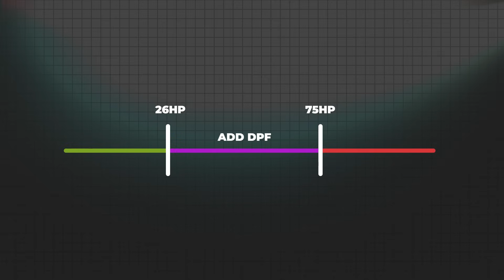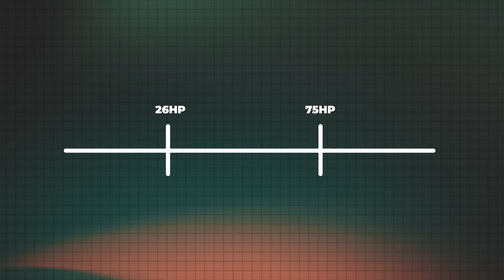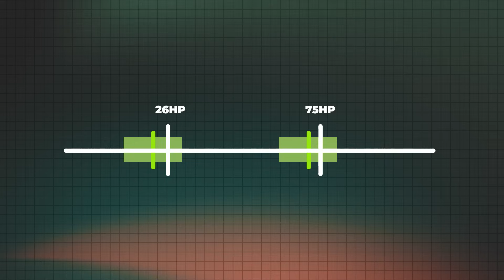2025 Tractors are Less Powerful. WHY?!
Confused about recent tractor horsepower changes? You’re not alone.
New EPA rules are forcing engine manufacturers to rate engines by their maximum potential horsepower—not the average. That means some tractors are being derated slightly to stay under emissions thresholds.

The real-world impact? Often less than a rounding error.
We break down what’s actually happening—and why it probably doesn’t affect your buying decision.

📉 Horsepower drops
📋 Rule changes
🚜 What really matters when choosing a tractor